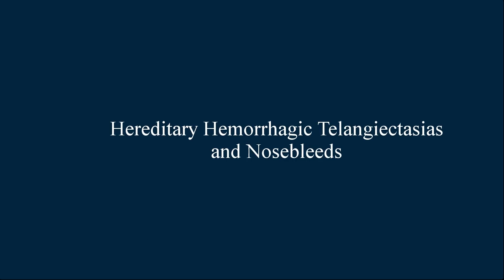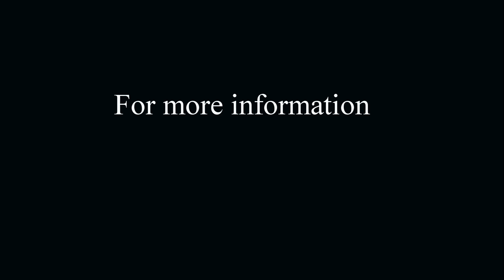Hereditary Hemorrhagic Telangiectasia (HHT) and Nosebleeds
UofMHealth.org/hht

Hereditary Hemorrhagic Telangiectasia (HHT) is a genetic disorder that affects about one in 5,000 to 1 in 10,000  people and commonly causes nosebleeds, with more frequent nosebleeds typically starting after about age 12.  Patients with HHT have a tendency to form blood vessels that are abnormal, fragile, and bleed more easily.  Learn more about Michigan Medicine’s HHT clinic and our network of physicians who treat HHT patients at UofMHealth.org/hht